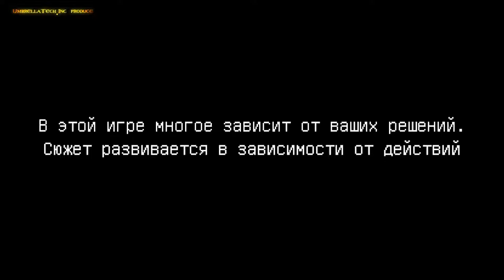Minecraft Story Mode «Выше и дальше» - Season 2 Part 5 Final (rus sub)